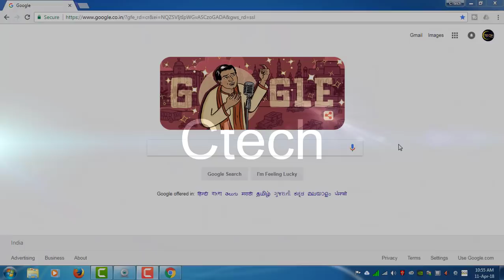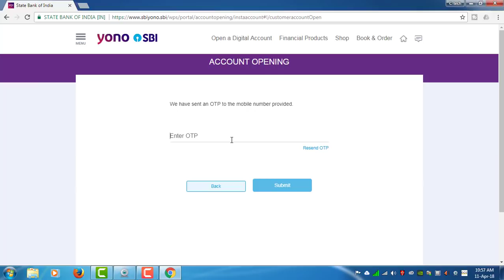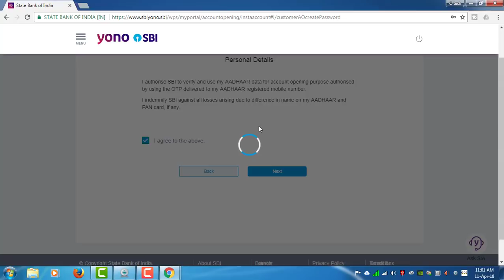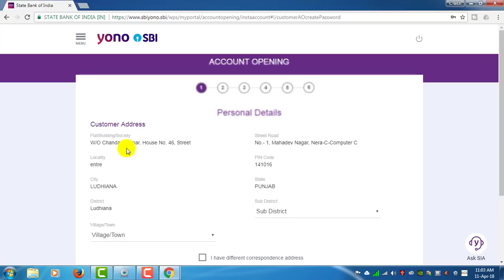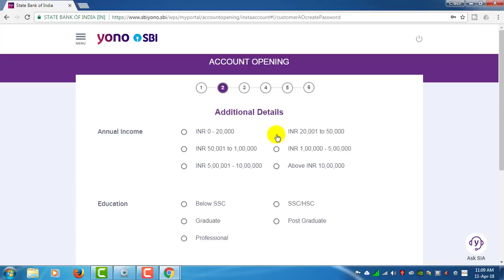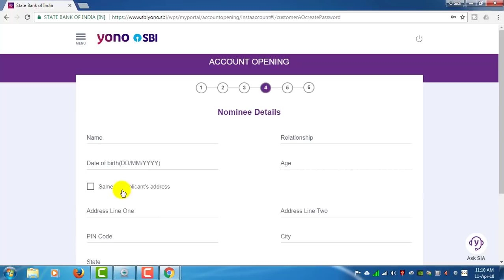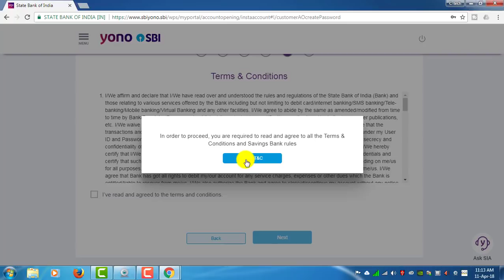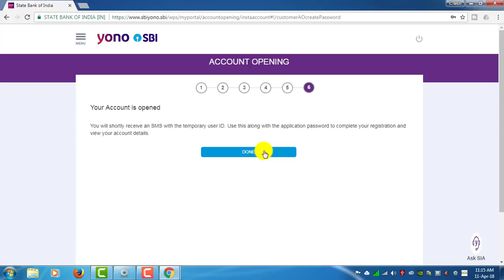SBI Bank account Open Online 2020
Hello Friends Welcome My Channle C TEch , in This Video is about SBI YONO, You Only Need One app for all your banking, shopping and investment needs. YONO by SBI is your one stop shop to fulfil all your banking, insurance, investments, and daily shopping needs.